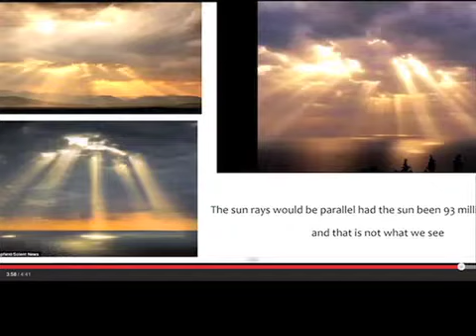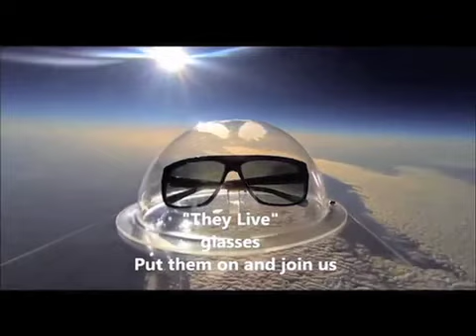“HERE COMEs THE SUN” In Loving Memory Dedicated To George Harrison -1945-2001 - WHO KNEW THE TRUTH!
THE BEATLES ALL KNEW THE EARTH IS FLAT BUT WAS TOLD TO KEEP  THEIR MOUTHs SHUT!